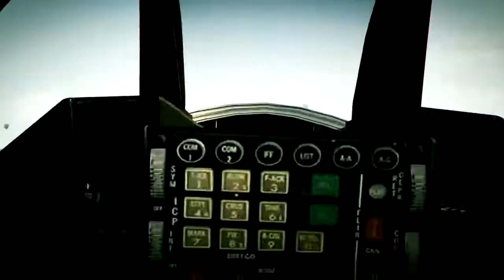Battlefront 4K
The Best Quality 4K Movie 1800p - View all shaemurphy's Rockstar Editor videos